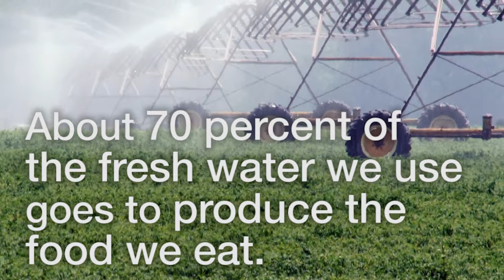Conserving water to nourish the world & protect the planet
About 70 percent of the fresh water used today goes to produce the food we eat, which is why it's crucial that we use it more efficiently to preserve plentiful clean water for future generations.